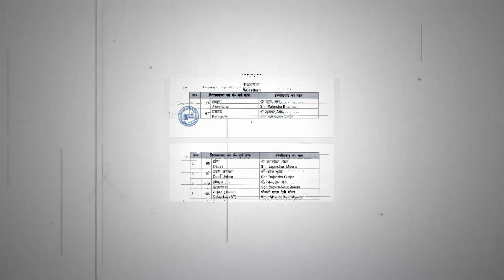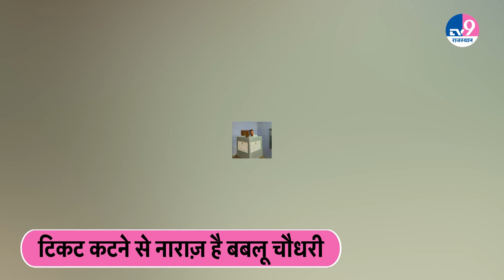उपचुनाव में टिकट न मिलने पर BJP में बगावत, झुंझुनू में बबलू चौधरी का बड़ा ऐलान ! TV9 Rajasthan